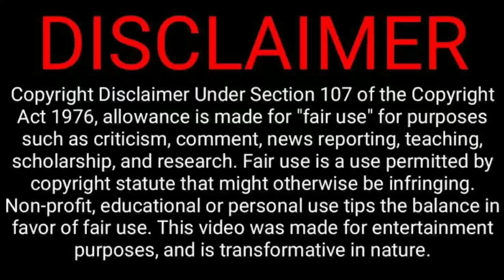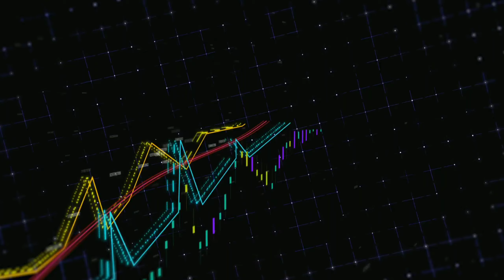সুখবর-বাংলাদেশের রেলওয়েতে বিপুল বিনিয়োগ করতে চলেছে জার্মানি-আসতে চলেছে নতুন প্রযুক্তি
Hey guyz. our new video is out .we talked about a very interesting and important thing .so pls watch our video till end ,,,like,share our video .and don't forget to subscribe our channel